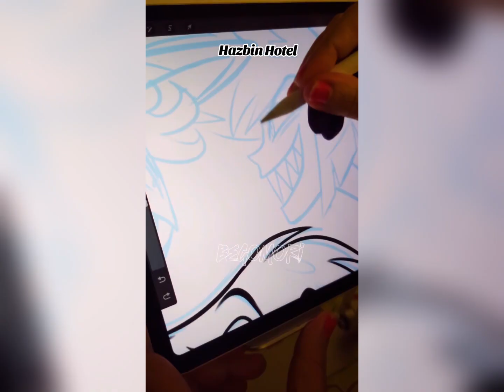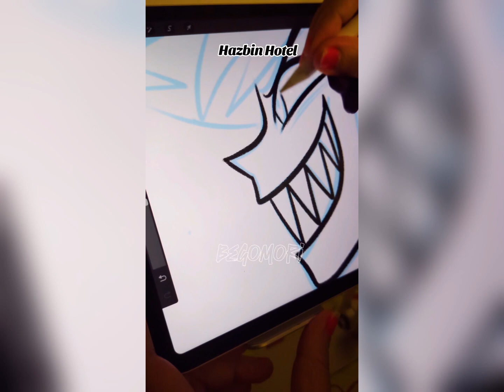Hazbin Hotel fan art (art process)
Art process from sketch to final of my Hazbin Hotel illustration. I hope you like it!